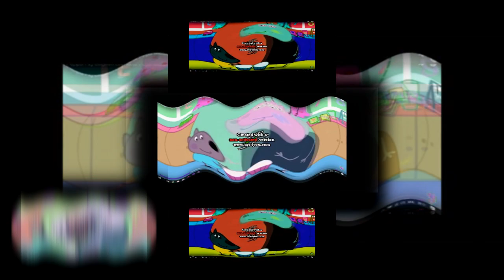(REQUESTED) (YTPMV) preview 2 bell effects peppa pig Scan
Requested By Bobby Edwards